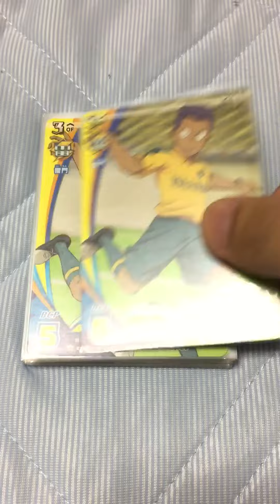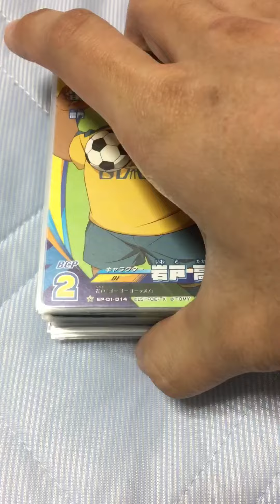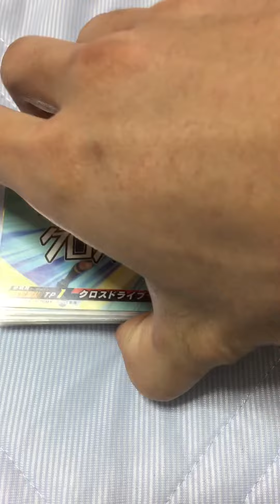イナイレ 氷浦、明日人、剛陣、岩戸、万作 イレブンプレカ